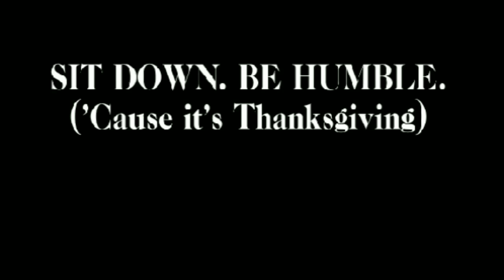Sydney Jibjab videos